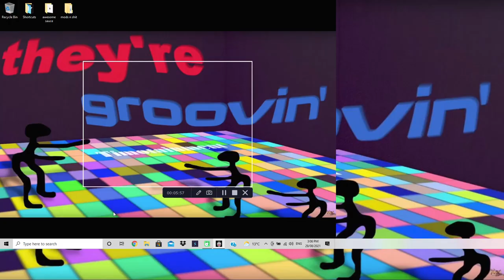Death Forest Speedrun (5:23 Seconds)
Closer